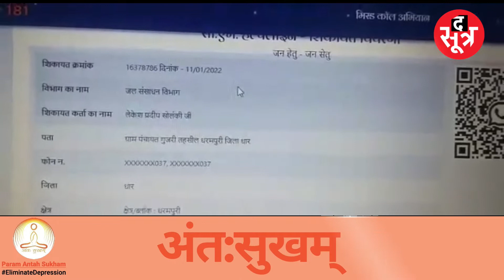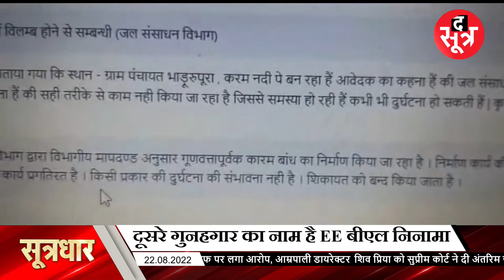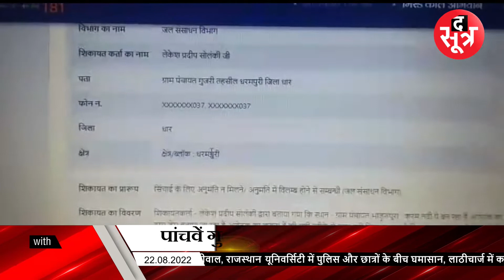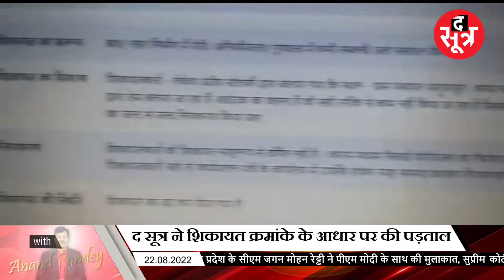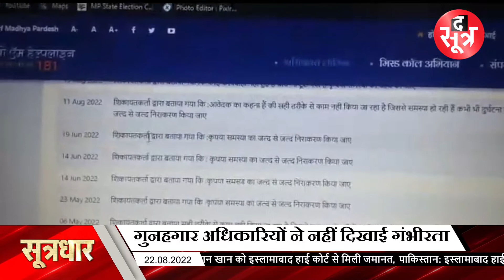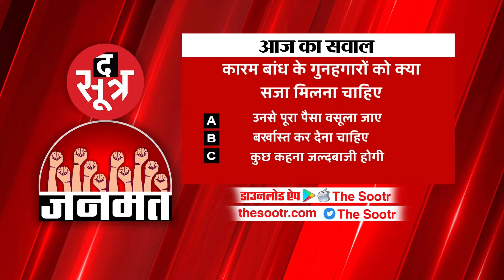शिकायतों पर अधिकारियों ने गौर किया होता तो शायद डैम को तोड़ने की नौबत नहीं आती...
धार जिले के कारम डैम से पानी को निकालने के लिए आखिरकार उसे तोड़ना पड़ा.. साढ़े तीन सौ करोड़.. रु. पानी में बह गए... मगर आपको ये जानकर हैरानी होगी कि जनता का ये पैसा बचाया जा सकता था यदि इस डैम को लेकर की गई शिकायतों पर अधिकारियों ने गौर कर लिया होता तो शायद डैम को तोड़ने की नौबत ही नहीं आती... और सबसे अहम बात ये है कि सीएम हेल्पलाइन जिसकी मॉनिटरिंग के बारे में कहा जाता है कि सीएम और सीएम दोनो सीधे करते हैं... वहां ये शिकायतें की गई थी...

The Sootr
Atarangi Media house private limited
3, Indira Press Complex,